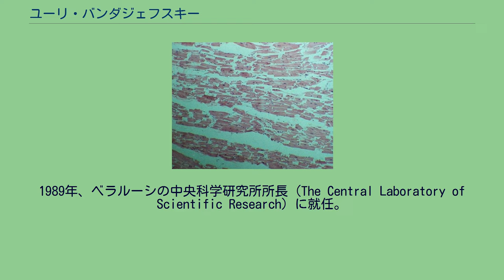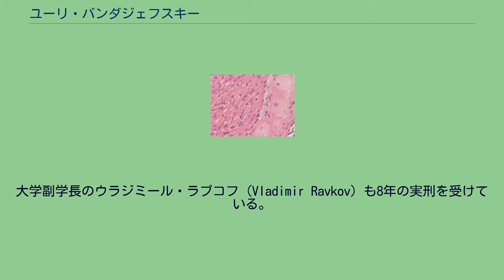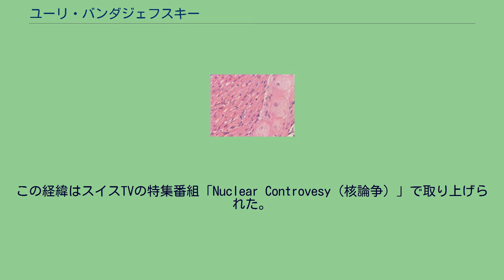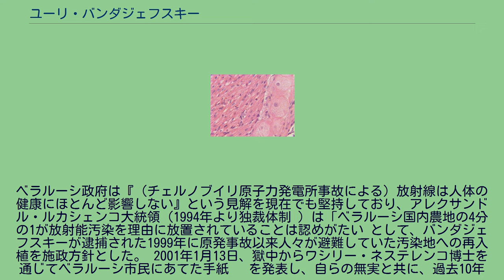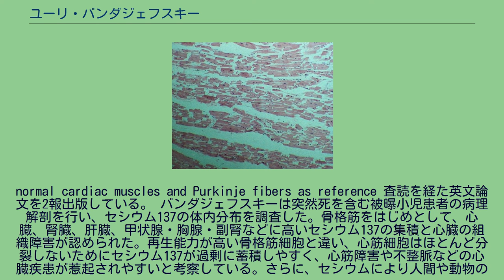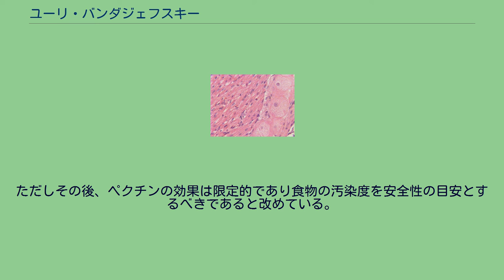ユーリ・バンダジェフスキー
ユーリ・バンダジェフスキー（Yury Bandazhevsky） （ベラルーシ語: Юрый Бандажэўскі / Juryj Bandažeŭski, ロシア語: Юрий Иванович Бандажевский / Yuri Ivanovich Bandazhevski、1957年1月9日 - ）は医師・病理解剖学者。
ゴメリ医科大学初代学長。
チェルノブイリ原子力発電所事故の影響を調べるために、被曝した人体や動物の病理解剖を行い、体内臓器のセシウム137などの放射性同位元素を測定する研究を行った。
1957年1月9日にベラルーシ(Belarus)フロドナ州(Grodno)で生まれた。
1978年、小児科医であるガリーナ・バンダジェフスカヤ(Galina Bandazhevskaja)と結婚。
1980年、国立フロドナ医科大学を卒業、臨床研修を終え病理解剖学の専門家となる。
1989年、ベラルーシの中央科学研究所所長（The Central Laboratory of Scientific Research）に就任。
ベラルーシコムソモール賞、アルバート・シュバイツァーのゴールドメダル、ポーランド医学アカデミーのゴールドスターを授与される。
1990年、ゴメリ(Gomel)医科大学に就任、初代学長・病理学部長を務める 。
ゴメリ医科大学では1986年のチェルノブイリ原子力発電所事故以来、セシウム137の人体への影響を明らかにするために、被曝して死亡した患者の病理解剖と臓器別の放射線測定や、放射能汚染地域住民の大規模な健康調査、汚染食料を用いた動物飼育実験、などの研究に取り組む 。
この研究は、セシウムなどの放射性同位元素が体内に取り込まれたときの現象と病理学的プロセスを解明するとともに、旧ソ連時代からの放射線防護基準を改訂することに寄与した。
ゴメリ医科大学ではバンダジェフスキーの指導のもと、30の博士論文が作成され、200篇の文献が作成された。
研究成果は、定期的にベラルーシ国内の新聞、ラジオ、テレビ、および国会で報告されていた。
1999年、ベラルーシ政府当局により、ゴメリ医科大学の受験者の家族から賄賂を受け取った容疑で逮捕・拘留された。
バンダジェフスキーの弁護士は、警察によって強要された2人の証言以外に何ら証拠がないと無罪を主張したが、2001年6月18日、裁判で求刑9年・懲役8年の実刑判決を受けた。
大学副学長のウラジミール・ラブコフ（Vladimir Ravkov）も8年の実刑を受けている。
この裁判は政治的意図による冤罪だとして、海外の多くの人権保護団体がベラルーシ政府に抗議した。
国際的な人権保護団体であるアムネスティ・インターナショナル（Amnesty International）は、「バンダジェフスキー博士の有罪判決は、博士のチェルノブイリ原発事故における医学研究と、被曝したゴメリ住民への対応に対するベラルーシ政府への批判に関連していると広く信じられている。」と発表。
実際にバンダジェフスキーの逮捕は彼がセシウムの医学的影響に関する研究論文を発表した直後に行われ、WHOが2001年6月4日にキエフで開催したチェルノブイリ原子力発電所事故による人体への影響に関する国際シンポジウムへの出席も不可能となった。
この経緯はスイスTVの特集番組「Nuclear Controvesy（核論争）」で取り上げられた。
ベラルーシ政府は『（チェルノブイリ原子力発電所事故による）放射線は人体の健康にほとんど影響しない』という見解を現在でも堅持しており、アレクサンドル・ルカシェンコ大統領（1994年より独裁体制 ）は「ベラルーシ国内農地の4分の1が放射能汚染を理由に放置されていることは認めがたい として、バンダジェフスキーが逮捕された1999年に原発事故以来人々が避難していた汚染地への再入植を施政方針とした。 2001年1月13日、獄中からワシリー・ネステレンコ博士を通じてベラルーシ市民にあてた手紙　 を発表し、自らの無実と共に、過去10年間ゴメリ医大で国からの援助や資金を受けずにセシウムの健康への影響を解明する研究に取り組んできたこと、自分の逮捕と収監によって結果的にゴメリ医科大学の研究活動が停止されたことへの遺憾を表明した。当時のゴメリ州の1999年の死亡率は出生率の1.6倍であり、国家存亡の危機にあ...